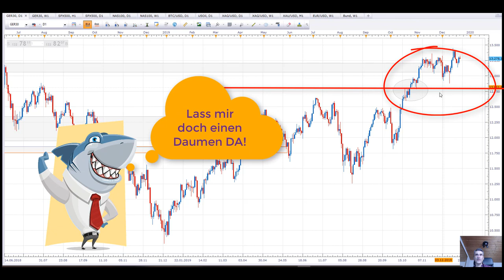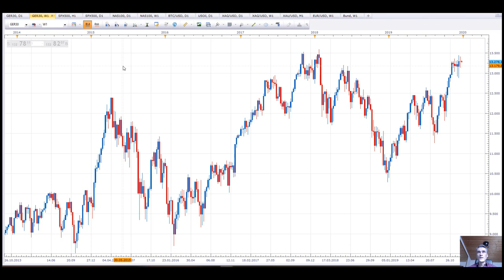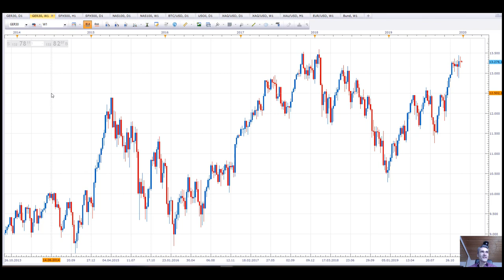DAX30 CHECK - Jahresendrallye im Dezember 2019 blieb aus, Ausblick ins Jahr 2020 Q1, Siemens Aktie.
Wie bereits in meinen letzten Video zum DAX vermerkt, blieb die Jahresendrallye im Dezember 2019 aus, da jedoch in 2020 der DAX nicht ewig auf der 13.000der Markte herumtänzeln wird, bleibt die Frage zu klären welches Szenario wahrscheinlicher ist, das der DAX wieder korrigiert in Richtung 12.500, 12.000 oder ein neues Allzeithoch generiert.  Die Antwort auf die Frage siehst du im Video... 💥 Dein Aktiendepot Vergleich 2020 - Wertpapierdepot-Empfehlungen - Depot kostenlos eröffnen❗